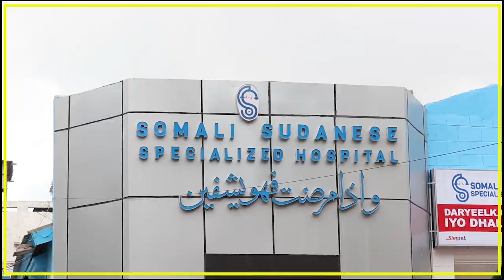MADAXWEYNE CALI GUUDLAAWE “AL-SHABAAB GOBOLLO BADAN OO AY DHIBAATO KU HAYEEN...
MADAXWEYNE CALI GUUDLAAWE “AL-SHABAAB GOBOLLO BADAN OO AY DHIBAATO KU HAYEEN WAY ISKA DULQAADEEN DADKOODA ANNAGANE WAAN ISKA DULQAADAYNAA”